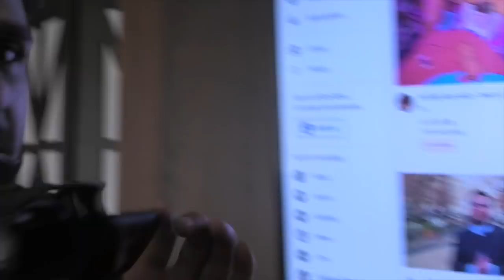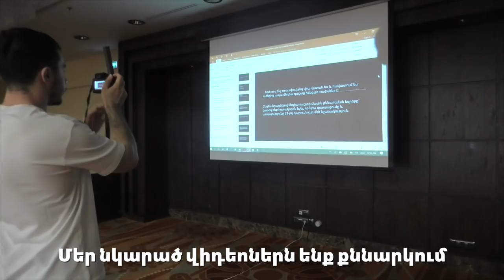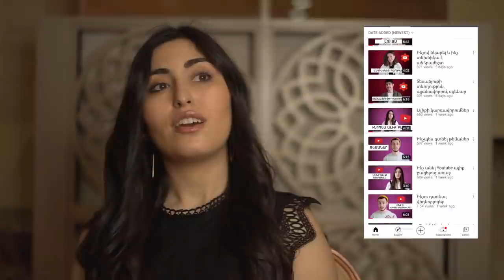Մեր դրամաները Ծաղկաձորում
«ԵՍ ԵՄ ՄԵԴԻԱՆ» դպրոցն ավարտվեց և վլոգերները որոշեցին ամփոփել ծրագիրը հումորով, հետևորդների հետ կիսվելով իրենց վեճերով, ընկերական ու մասնագիտական գաղտնիքներով ինչու չէ նաև հիշողություններով ու տպավորություններով։